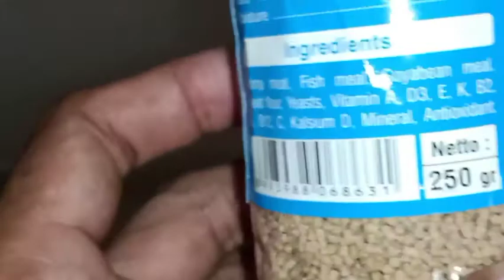Inspirasi Usaha // Budidaya Lobster Air Tawar Dengan Media Sederhana Anda Bisa Coba dirumah !!